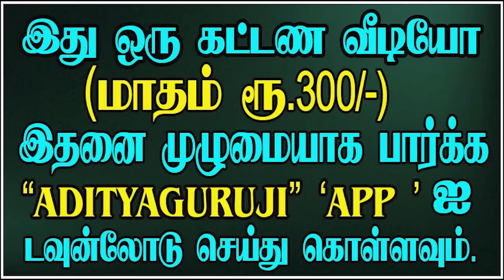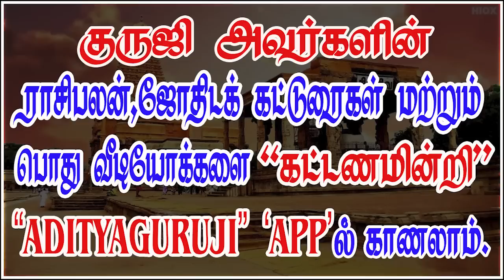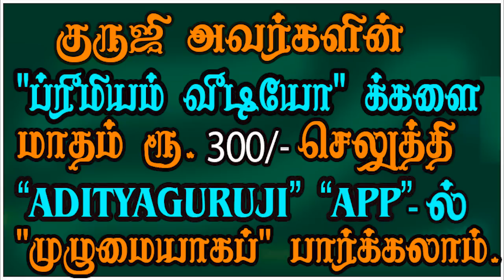SATURN -WHEN LUCKY?-12 லக்னங்களுக்கும் சனி யோகம் தரும் நிலைastrologeradityaguruji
12 லக்னங்களுக்கும் சனி யோகம் தரும் நிலை என்ன? சனிதசை எந்த நிலையில் நன்மை தரும் ? சனியின் சுபத்துவ சூட்சுமவலு எப்படி இருக்கும்?